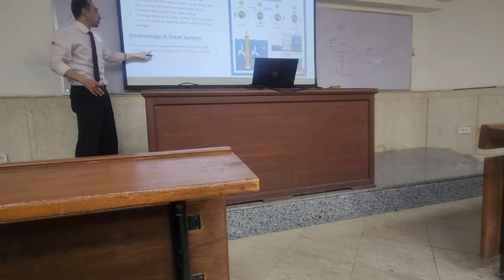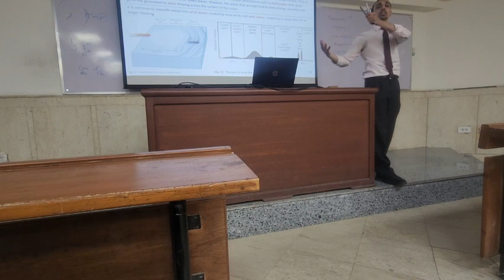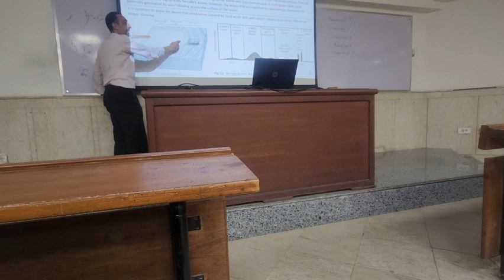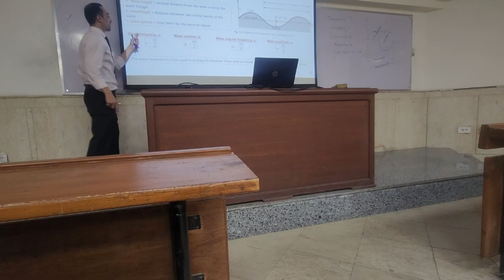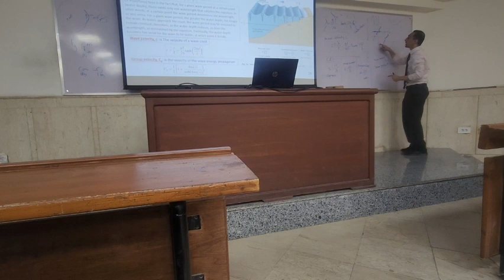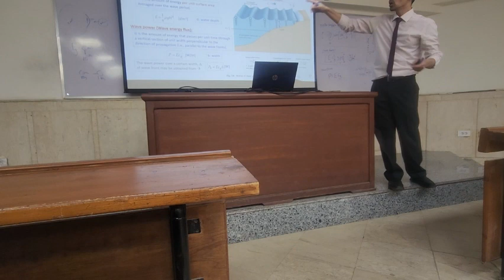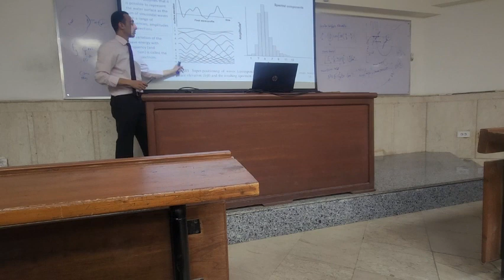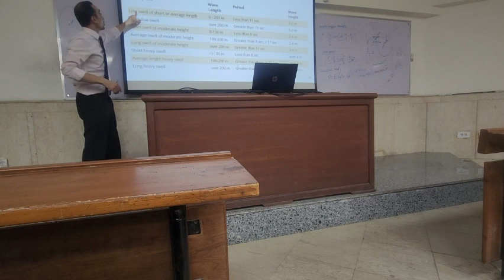Lec 1 part 2 Made with Clipchamp